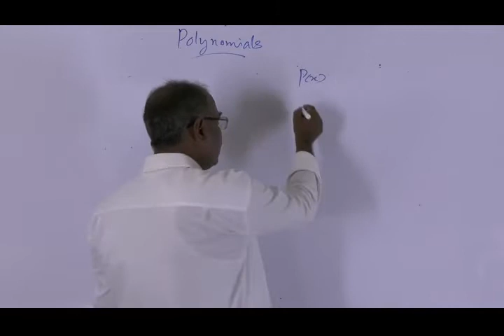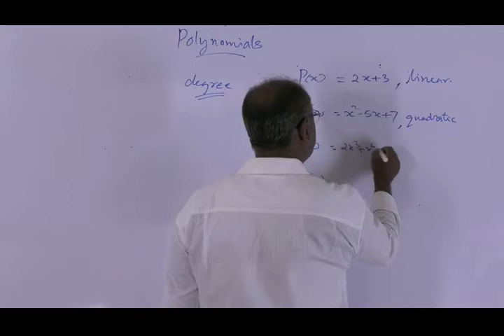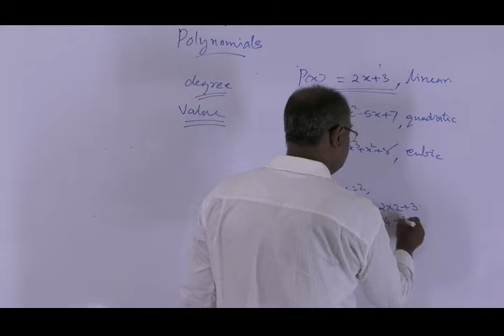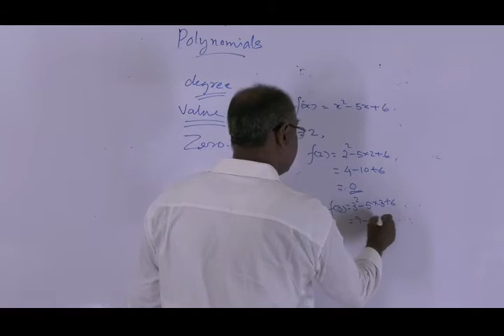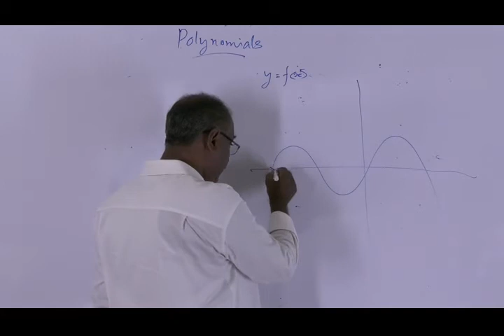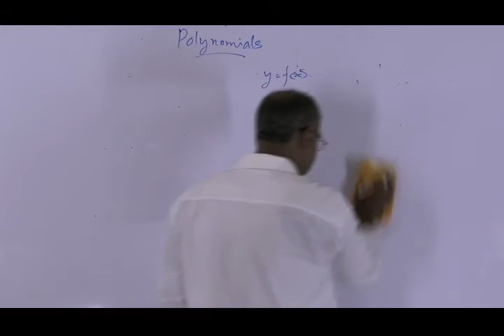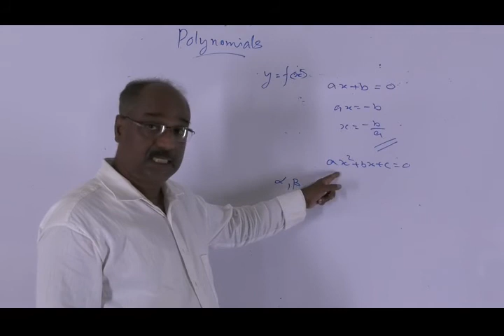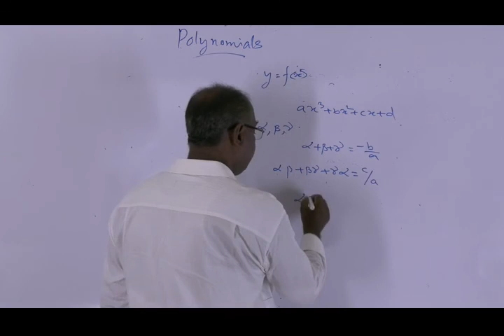CBSE Class 10 Chapter 2 Polynomials Full chapter